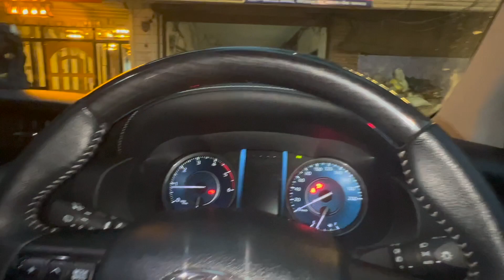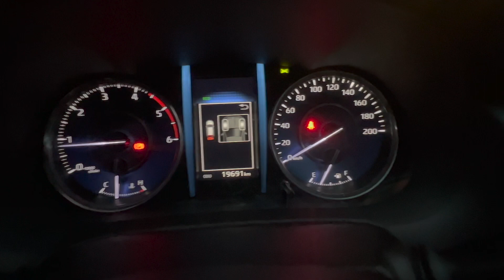Should You Buy Fortuner Petrol? | Petrol vs Diesel Fortuner Review | Disappear With Us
This video talks about every single detail of comparison between Petrol and Diesel Fortuner.